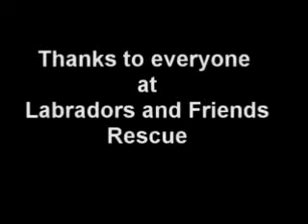Tigger (formerly Sunchine) is now a Search and Rescue dog.